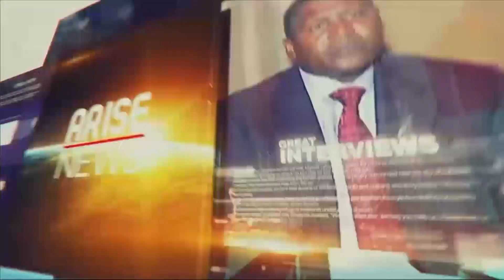Reno Omokri Speaks on Leah Sharibu, Problems with Nigerian Economy.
Bemigho Reno Omokri is an author and lawyer. Omokri was the host of Transformation with Reno Omokri, a Christian teaching TV show broadcast on San Francisco's KTLN and Detroit's Impact Network. Omokri is the founder of a multimedia project, Build Up Nigeria, and has produced a series of short films in the U.S.  He was a former aide to ex-President Goodluck Jonathan.